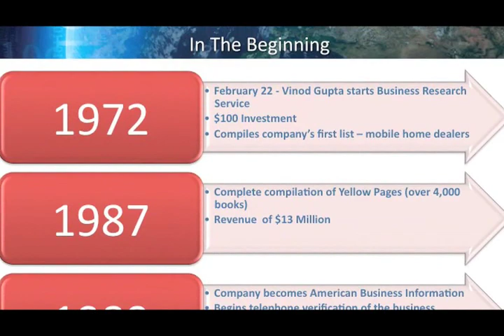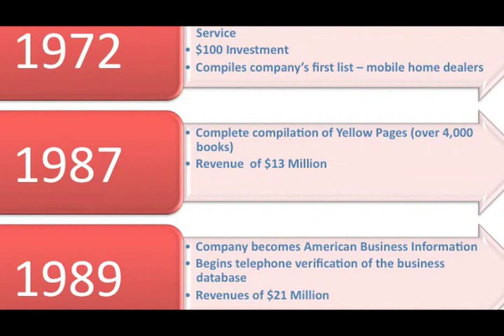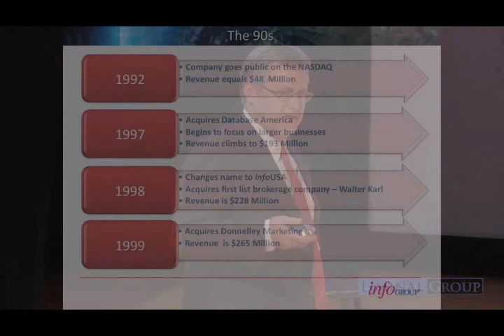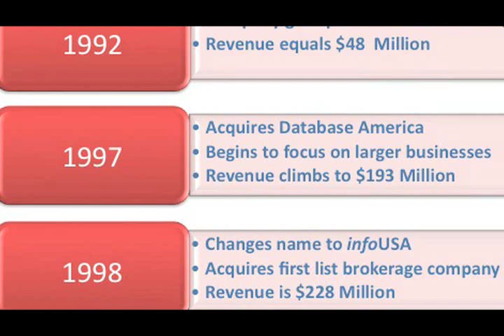The infoGROUP Story, Take One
Another blog from the StormDawg.com Small Business Marketing blog.  This vlog is the first take of Stormy Dean (StormDawg) of infoGROUP (infoUSA) telling the infoGROUP story.